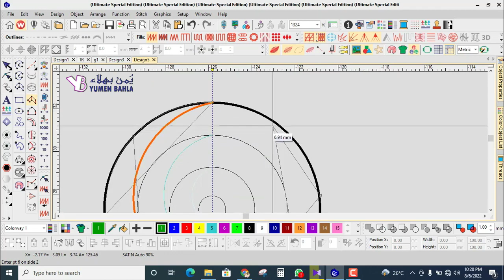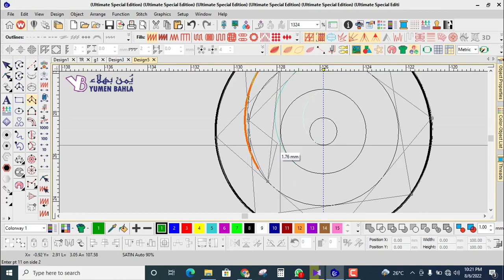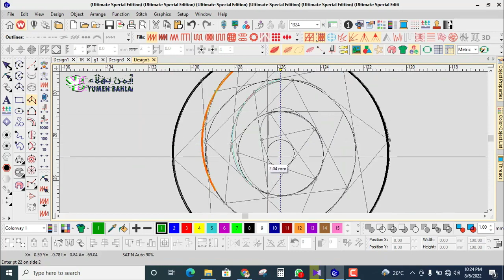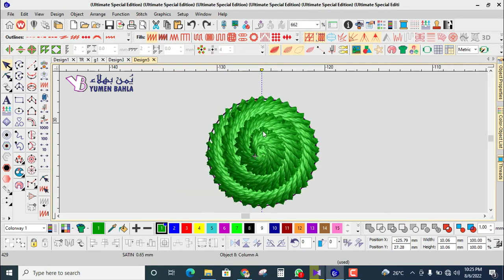How to make a PERFECT SPIRAL Wilcom EmbroideryStudio e4 2 Best Stitch.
WELL COME TO OUR YOUTUBE

For any questions or any emotion share with us please comment bellow. !!!

industrial zigzag machine SINGER 20u